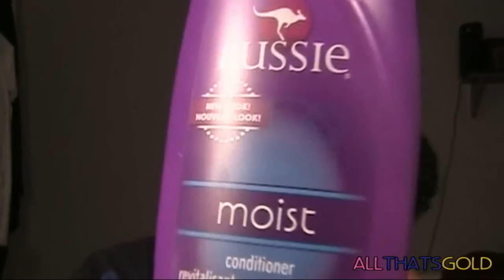Natural Hair| Current Products, Growth, & ManeAngels Event